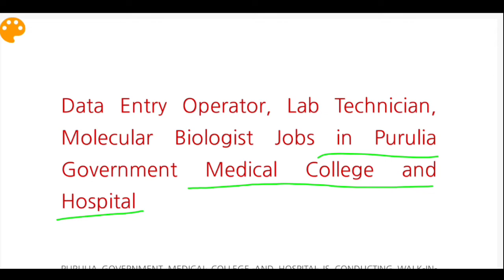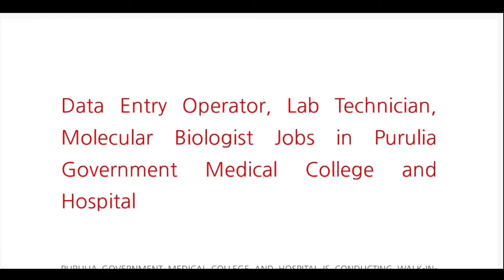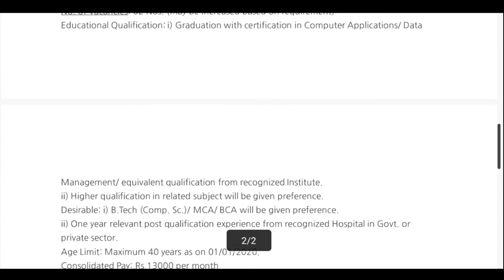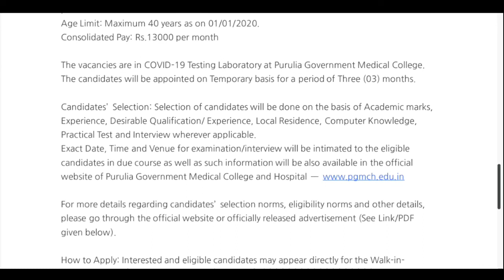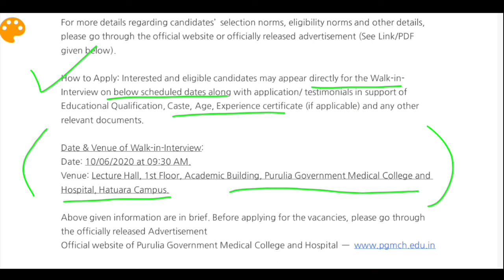Data Entry Operator, Lab Technician, Molecular Biologist Jobs in Purulia Government Medical College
Candidates’ Selection: Selection of candidates will be done on the basis of Academic marks, Experience, Desirable Qualification/ Experience, Local Residence, Computer Knowledge, Practical Test and Interview wherever applicable.

Exact Date, Time and Venue for examination/interview will be intimated to the eligible candidates in due course as well as such information will be also available in the official website of Purulia Government Medical College and Hospital —

How to Apply: Interested and eligible candidates may appear directly for the Walk-in-Interview on below scheduled dates along with application/ testimonials in support of Educational Qualification, Caste, Age, Experience certificate (if applicable) and any other relevant documents.

Date & Venue of Walk-in-Interview:

Date: 10/06/2020 at 09:30 AM.

Venue: Lecture Hall, 1st Floor, Academic Building, Purulia Government Medical College and Hospital, Hatuara Campus.

Above given information are in brief. Before applying for the vacancies, please go through the officially released Advertisement